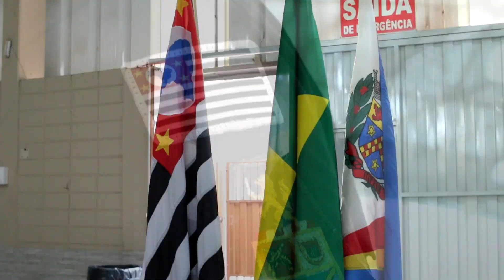Proerd Itupeva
Formatura do Proerd